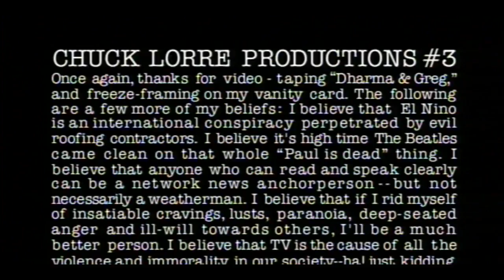Dharma & Greg s01e09 He Aint Heavy, Hes My Father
s of Dharma And Greg tv series